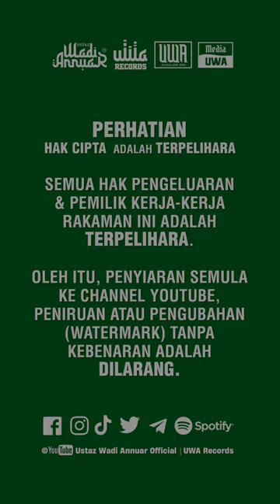1 Ahli Syurga, 999 Ahli Neraka. Hati-Hati ! | Ustaz Wadi Annuar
1 Ahli Syurga, 999 Ahli Neraka. Hati-Hati ! | Ustaz Wadi Annuar